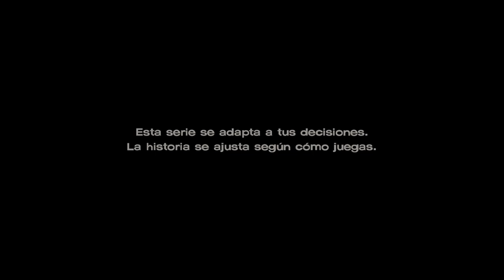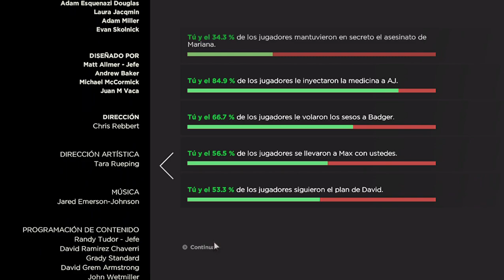The Walking Dead: The Telltale Definitive Series Una Nueva Frontera Episodio 3 Español - PC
THE WALKING DEAD THE TELLTALE DEFINITIVE SERIES (PC - STEAM)
A NEW FRONTIER EPISODIO 3 COMPLETO
(TELLTALE GAMES)